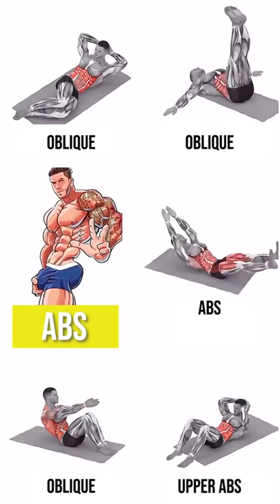boys gym motivation video fitness workout🏋🚴💪